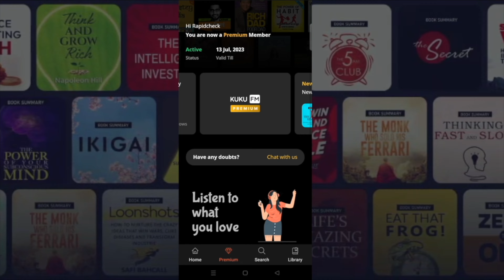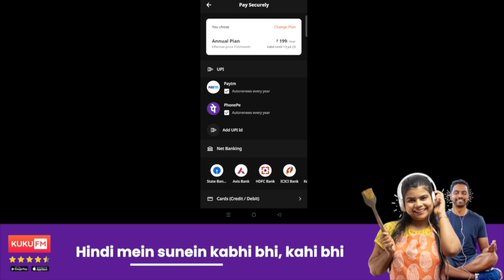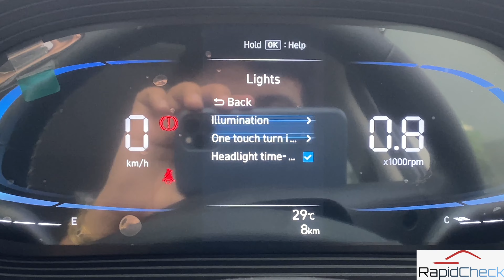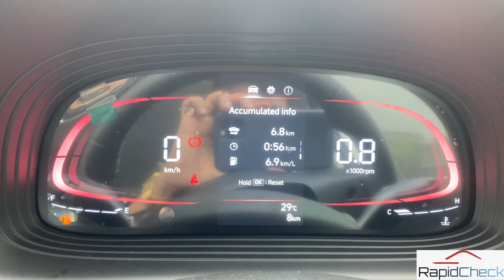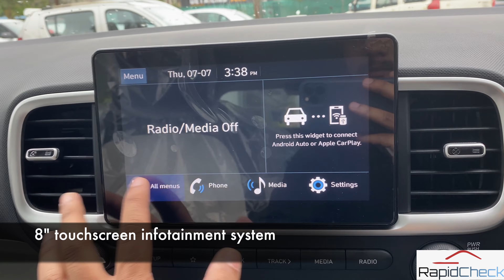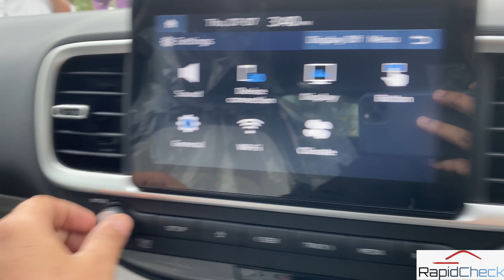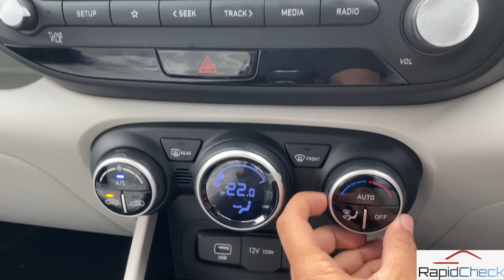2022 Hyundai Venue Facelift SX Detailed Real Life Review | All new Look | Should you buy it ?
For the first 250 users only!

Hello Rapidcheck Family,
Today I am going to review the all-new Hyundai Venue SX Diesel in this video I have talked about its interior, exterior, engine, and all its features such as 8" infotainment system, R16 diamond cut alloy wheels, all-new instrument cluster, smart electric sunroof, Type C USB ports, cruise control, wireless charger, auto headlamps and so on.

Hyundai Venue has 3 Engines:-
U2 CRDI 1.5L Diesel Engine
1.0L Turbo GDI Petrol
1.2L Kappa Petrol

Hyundai Venue Price:- 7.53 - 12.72 Lakhs (Ex-Showroom)